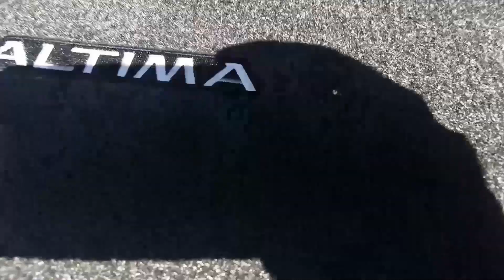Day 3: VISITING FAMILY!! | June 2017 NY Vacation (6/9/17)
Jun 9, 2017: In this video, you see my mom Janine, grandma Angie, aunt Anna, and myself (Corey) traveling to Massapequa, New York, to visit some family members and the inside and outside of the house. My uncle Dominic traveled there in his own car, so we met him there. My mom and aunt first stopped in a Fallas before that. On the way back to Howard Beach, we get stuck in very heavy traffic. Back at the house, my mom and I eat rainbow cookies. At night, my mom and grandma play cards, and I watch the Yankees win again!

This is an 8-day vacation/trip/journey vlog. This is day 3 of 8.

This video was recorded with a Samsung Galaxy S5 on Friday, June 9, 2017.

R.I.P., Grandma Angie...
September 3, 1940 — May 14, 2023
R.I.P., Uncle Dominic...
April 16, 1938 — September 8, 2022
ABOUT THE CHANNEL:

Originally Joined Feb 11, 2012
(was stupid and deleted the channel)
Now, I'm back! 😁

On this channel, I upload videos of my teenage years, taken from *2015–2017* and beyond.
Joined Dec 25, 2022
MY OTHER CHANNELS!!
*CoreyTV414 • Active* (current/present day videos) • *Travel & Events*